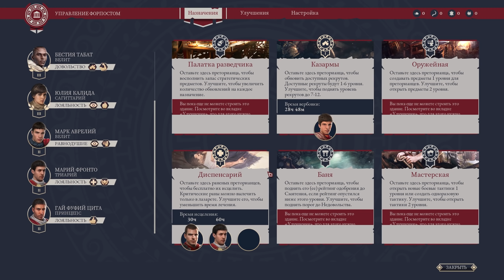ПОЖАР В ХРАМЕ Expeditions Rome полное прохождение на русском - #6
Глубокий сюжет и большая вариативность событий в пошаговой РПГ Expeditions Rome. Тут любое наше решение может сказаться на дальнейших событиях. Пора явить миру нового императора )

💲💲💲По промокоду "Verus" можно приобрести Total War Warhammer 3 с дополнительной скидкой или любую другую игру, а также DLC, (можно использовать промокод неограниченное количество раз/вводить промокод необходимо после добавления товаров в корзину, после этого будет применена скидка)💲💲💲